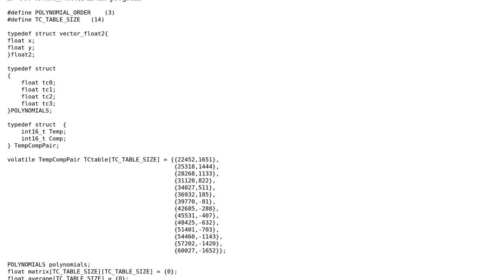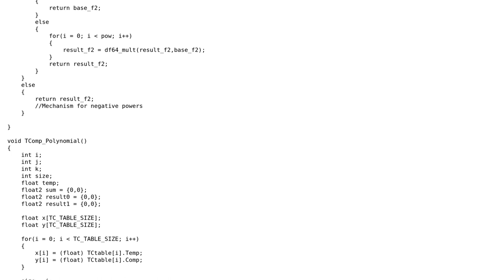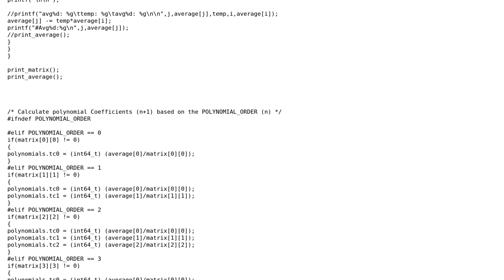Code Review: Calculating Polynomial: Computing very large numbers emulating double using 2 floats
With thanks & praise to God, and with thanks to the many people who have made this project possible! You are responsible for your own actions.